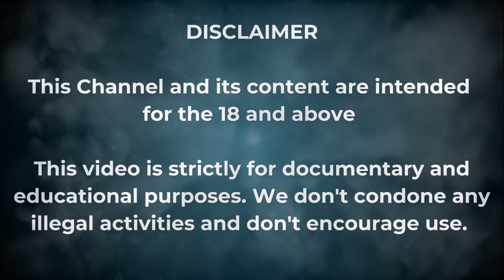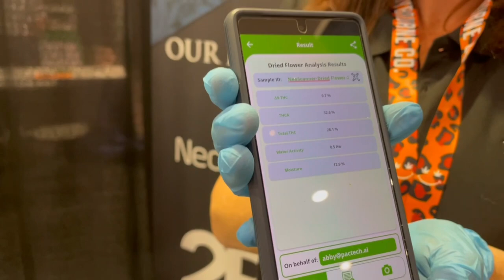THE PROOF: Gorilla Cookies is one of the most potent Autoflower Strains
---Intended for the 18 & over---

Here is the proof. Gorilla Cookies is extremely strong.

Tested by PacTech at the MJ BizCon 2023, the deliciousGorilla Cookies Auto tested at a total of 28.1% THC content.

Freegrow8 - American Autoflower Cup and Emerald Cup winner outdid himself again and grew some real fire.